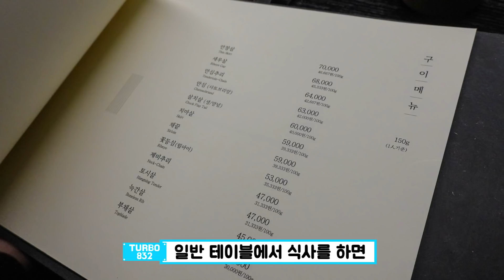프라이빗한 공간의 한우 오마카세, "압구정 조우" 리뷰 (터슐랭가이드)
안녕하세요 터보832 입니다. 최근 다녀온 압구정 조우 입니다. 나름 만족스러운 식사를 했던 괜찮은 업장인 것 같고 저는 재방문 의사가 있습니다. 재밌게 봐주세요^^